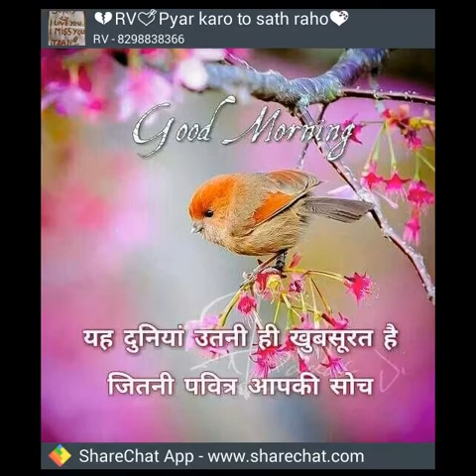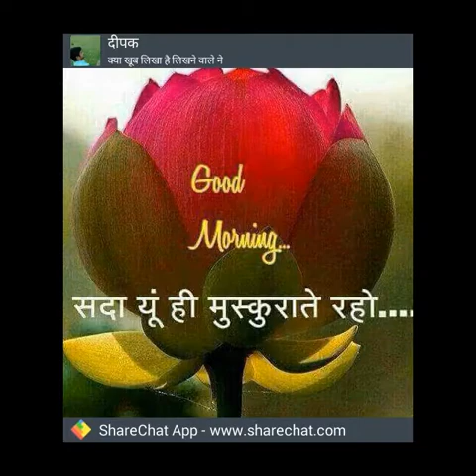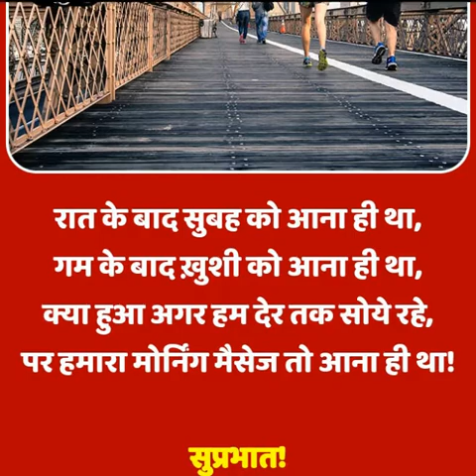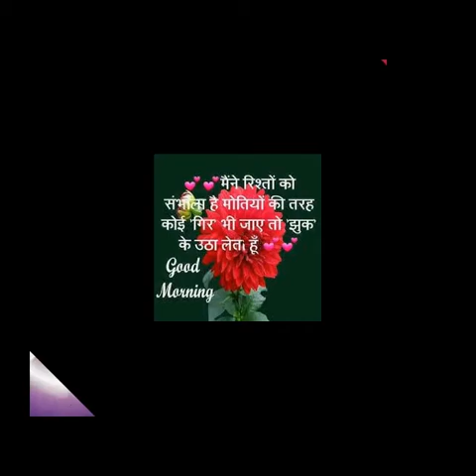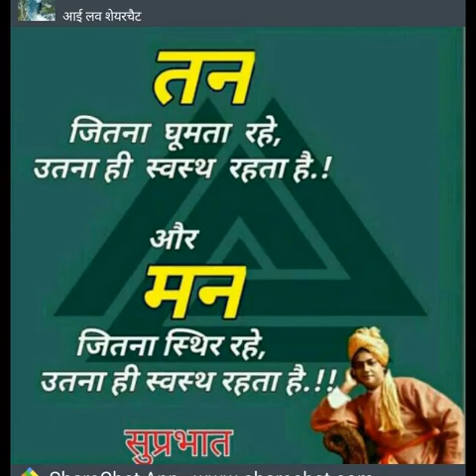Ompusp for what's app video with Hindi Devotional song chahe lakh karo tum puja tirath karo 22/10/17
Good morning for what's app video